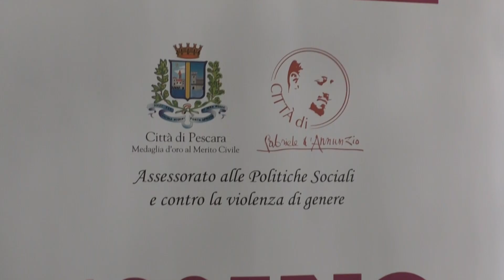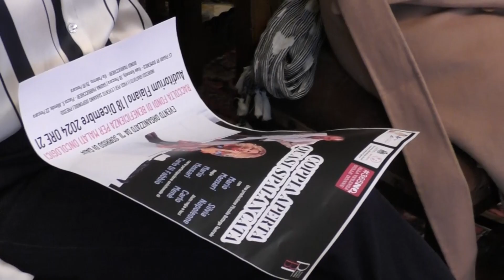Pescara | Rassegna di sensibilizzazione "365 giorni no alla violenza sulle donne"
| SUPER J |

Contatti Redazione:
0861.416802